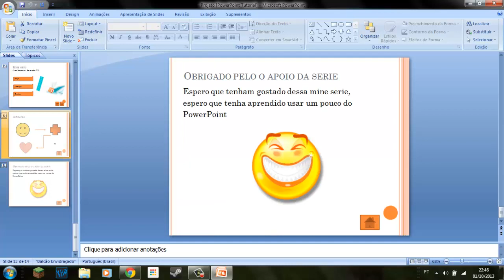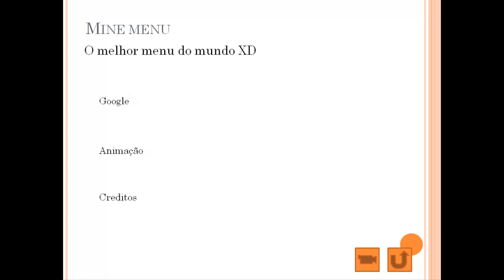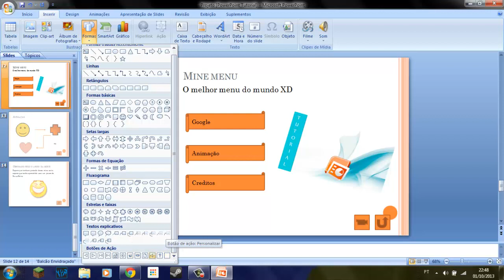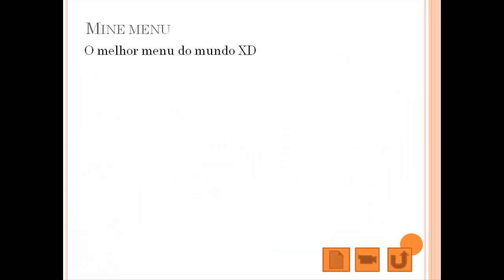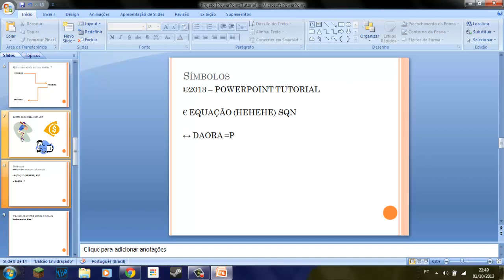Tutorial PowerPoint - Detalhes e Finalização (6/6)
# Social

# Informaçoes